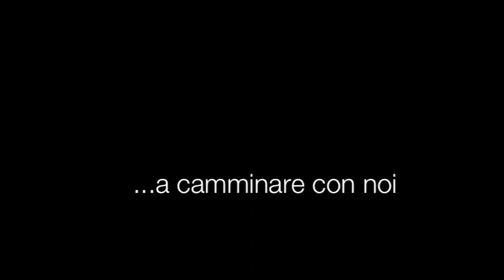Samassi FlashMob - trailer 1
Trailer del primo FlashMob di Samassi

powered by:
Terranzena